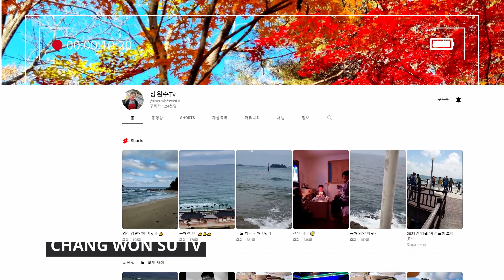창원수tv 내가 바보야#Chang won su tv I'm stupid# 진성 내가바보야#Jinsung: I'm stupid# Cover: Changwonsoo TV#